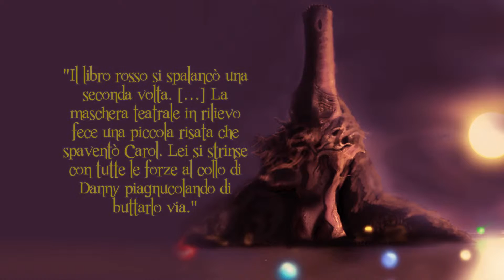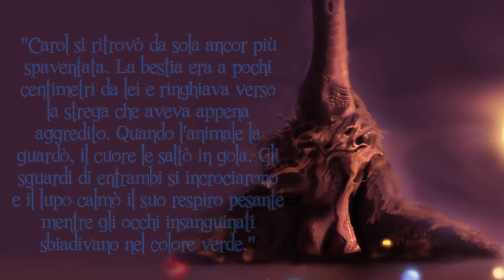PROMOTIONAL VIDEO: "Carol Simmons e la Strega di Samhain"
A soli tre anni Carol Simmons assiste alla scomparsa del fratello Danny per mezzo di un libro misterioso e la sua vita cambia per sempre. Tutti sembrano essersi dimenticati di lui, anche i suoi genitori, ma non lei. Anni dopo, Carol si imbatte nello stesso libro che la catapulterà nel magico mondo di Samhain. L'antico borgo è vittima di una maledizione ed è soggiogato dalla temuta strega Scarlett. Per poter ritrovare il suo amato fratello, Carol dovrà percorrere l'avventura descritta nelle pagine del Libro, affrontare creature malvagie, percorrere posti pericolosi, scendere a patti con sé stessa e sopravvivere in un mondo dove tutti la vogliono morta.
Carol si ritroverà coinvolta in una storia intricata di odio e vendetta vecchia di secoli e incentrata su un crudele cacciatore di streghe. Solo con l'aiuto di pochi amici, tra cui il gatto Mephisto, potrà provare a sconfiggere la strega Scarlett per riottenere la libertà ed evitare di rimanere intrappolata per l'eternità in quel posto dannato.

VOL. 1 della saga "Carol Simmons"

COLONNA SONORA: Erlkönig, David Garrett